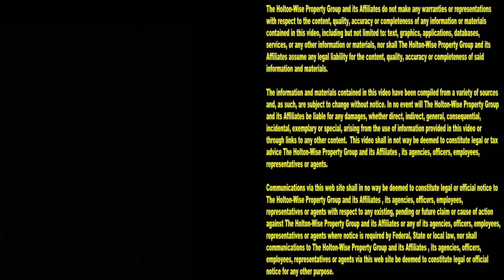Cleveland Heights Rental Property | Cleveland Area Houses For Rent - 1684 Coventry (Apt 2)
On this episode of the Cleveland Area Houses For Rent Show the HoltonWiseTV crew takes Cleveland renters on a tour of an east side suburb called Cleveland Heights, Ohio. If you or someone you know is looking to rent a house or apartment in Cleveland Heights than this show is for you. Watch the show for a full tour of this Cleveland Heights apartment building. Watch the show for the monthly rent of this Cleveland Heights apartment. Watch the show for drone footage of Cleveland Heights. Watch the show to find out more info on renting houses in Cleveland Heights from the largest Cleveland Heights investment company of it's kind, HoltonWise. HoltonWise is renting houses in Cleveland Heights made easy.

1684 Coventry Rd. Cleveland Heights, Ohio 44118 (Apt 2)